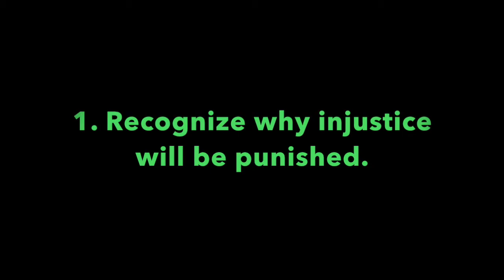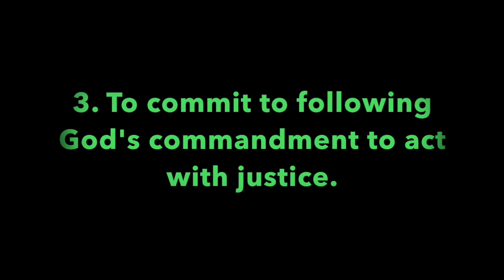Pleasant Green Sunday School Lesson 3-15-2020, Minister Cedric Hardin